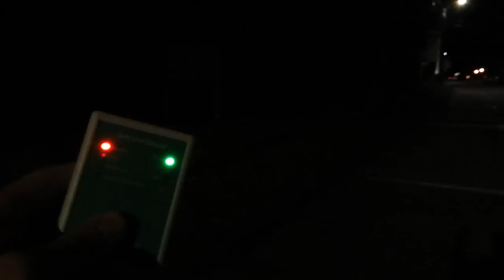Shelves STILL EMPTY!? Internet BLACKOUT!?